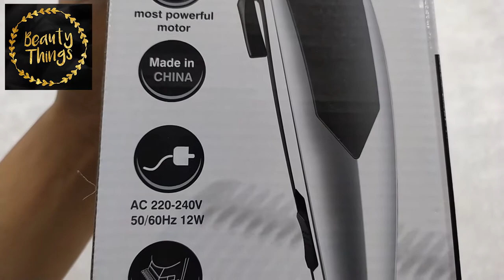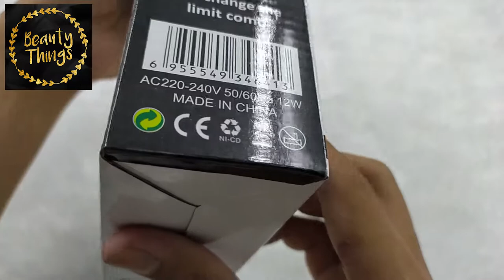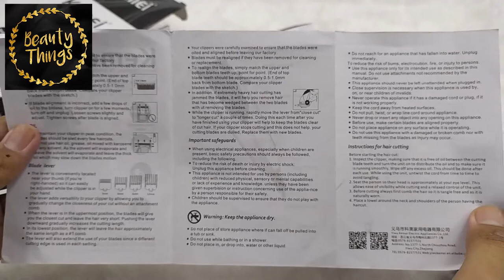KEMEI CLIPPER KM 4641